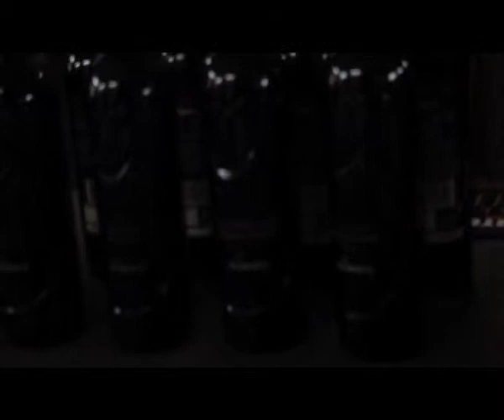luxemburg.m4v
embaixada de portugal - luxemburgo- degustação de vinhos portugueses